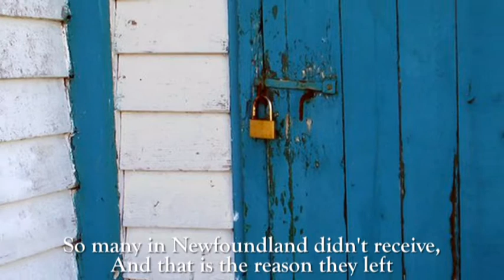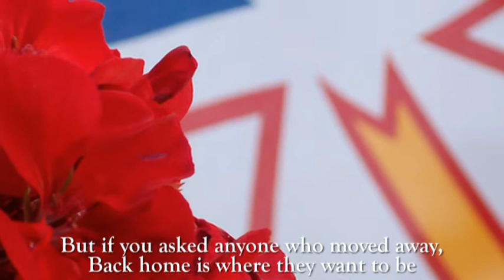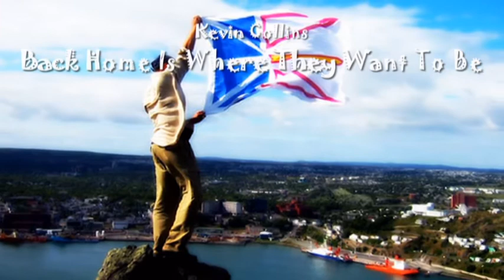Kevin Collins: Back Home Is Where They Want To Be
From the album "My Own Homestead".
Sorry for the bad sound quality, youtube ruined it.
This is a HD version, for some reason it can be found only by visiting my channel, not in youtube search.